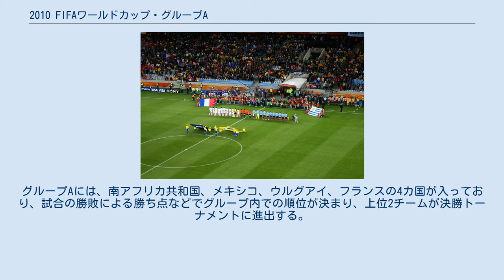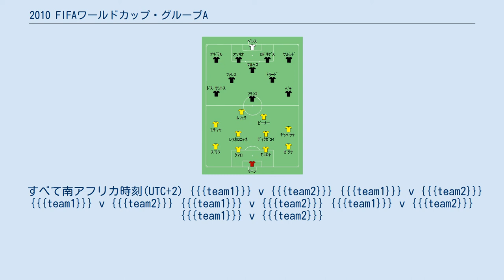2010 FIFAワールドカップ・グループA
2010 FIFAワールドカップ 」 2010 FIFAワールドカップ・グループA 2010 FIFAワールドカップ開幕戦、南アフリカ対メキシコ フランス対ウルグアイ 2010 FIFAワールドカップ・グループAのリーグ戦は6月11日から6月22日にかけて6試合が行われる。
グループAには、南アフリカ共和国、メキシコ、ウルグアイ、フランスの4カ国が入っており、試合の勝敗による勝ち点などでグループ内での順位が決まり、上位2チームが決勝トーナメントに進出する。
グループA・1位のウルグアイはグループB・2位の韓国と6月26日に、グループA・2位のメキシコはグループB・1位のアルゼンチンと6月27日にそれぞれ対戦することになった。
 開催国の南アフリカは最終戦に勝利したものの、得失点差によりメキシコを下回り3位に終わり、大会史上初めて開催国がグループリーグで敗退することとなった。
前回大会準優勝のフランスは監督と選手、選手同士のトラブルが相次ぎ、1勝もできずに敗退した。
 すべて南アフリカ時刻(UTC+2) {{{team1}}} v {{{team2}}} {{{team1}}} v {{{team2}}} {{{team1}}} v {{{team2}}} {{{team1}}} v {{{team2}}} {{{team1}}} v {{{team2}}} {{{team1}}} v {{{team2}}}